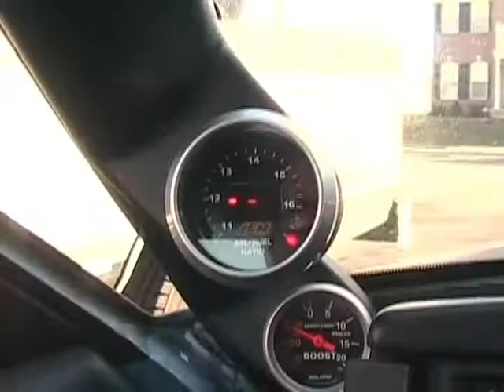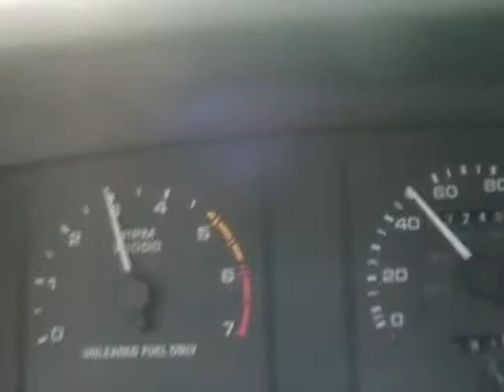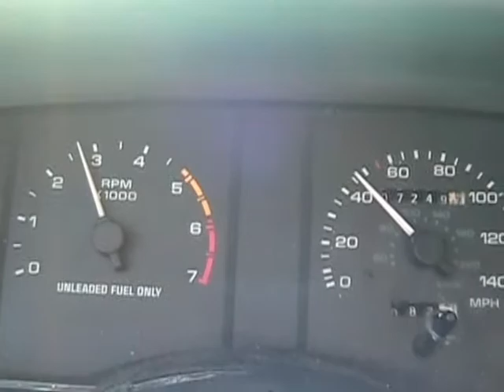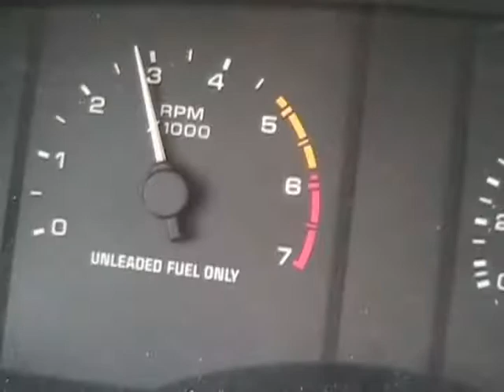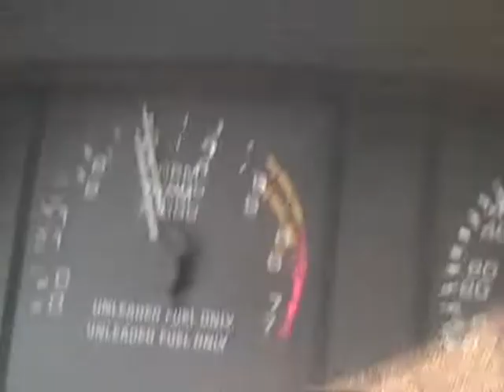Took the Turbo Coupe out for a drive (1 of 2)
Was a nice day out, decided to take the car out and show how it drives on the street. Don't mind the commentary, I just felt like talking.